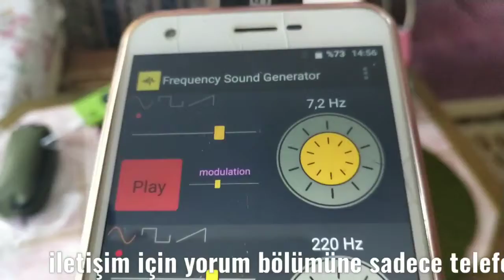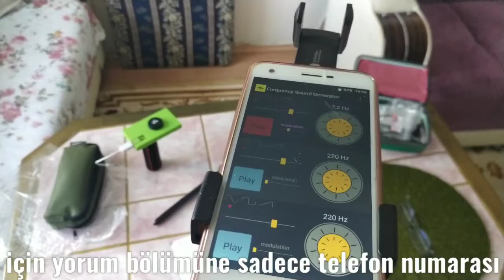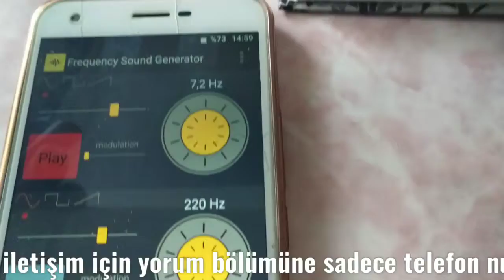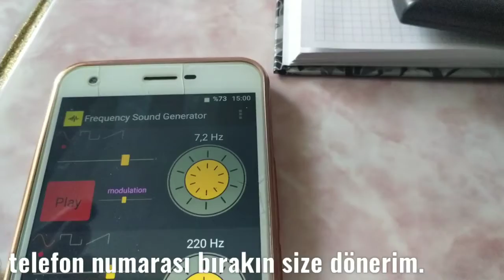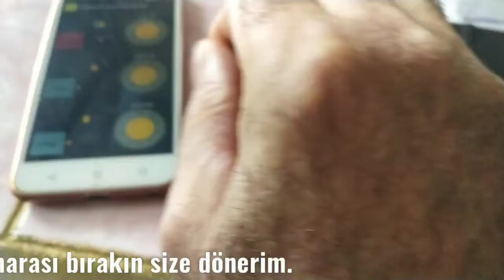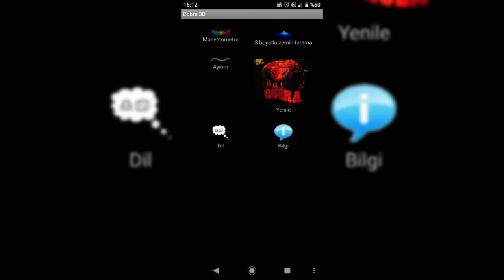cep frekans radar aparatı önemli gelişme.pocket frequency radar apparatus significant development.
cep frekans radar aparatı ile tek frekans ile aradığımız nesnenin uzaklık ölçümünü yapıyoruz.bilgi paylaştıkça güzel olur.